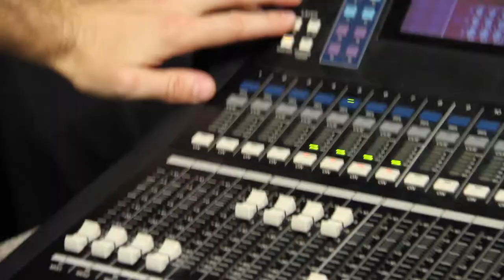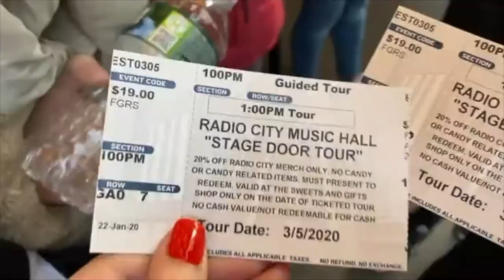PBA THEATRE 2020 PROMO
The mission of the Theatre Arts program at Palm Beach Atlantic University is to prepare students in the imaginative, purposeful, and skilled expression of theatre, in an academically and artistically rigorous program grounded in the liberal arts tradition and with an emphasis on the redemptive aspects of drama.